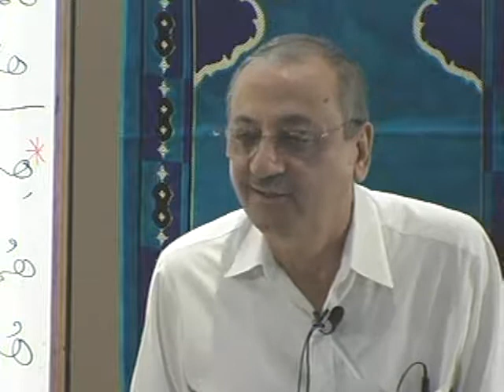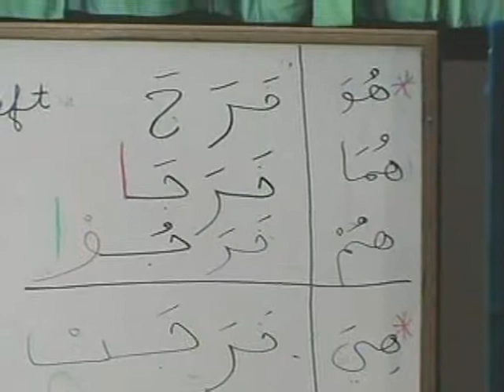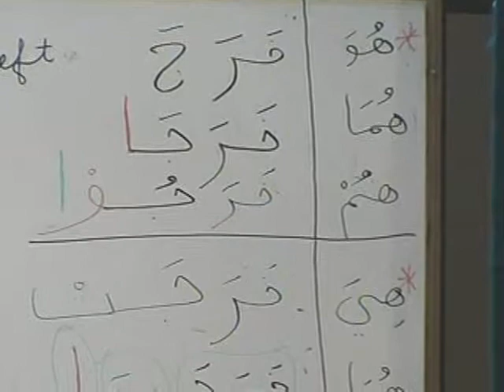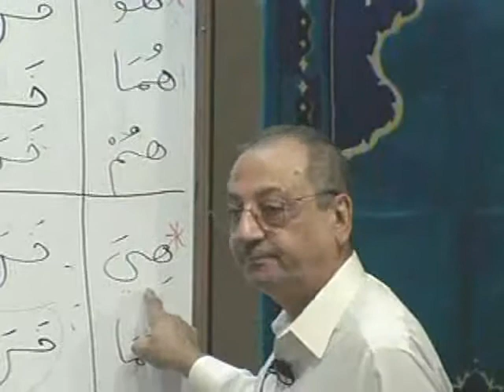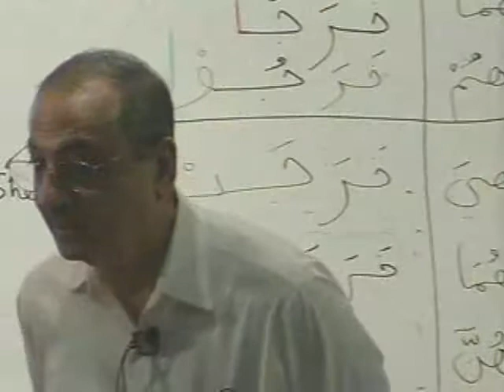MAV BK1 DVD02 PARTA3